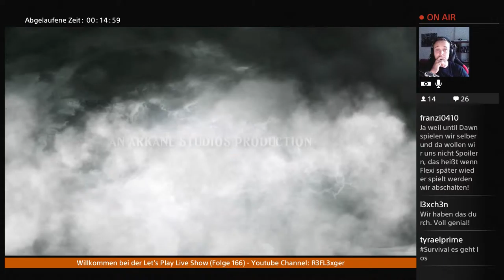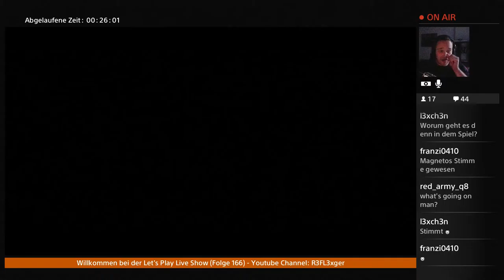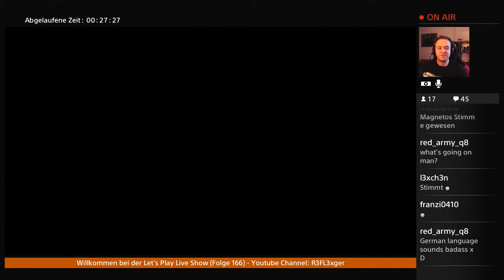Dishonored PS4 Gameplay#001 - Let’s Play Dishonored